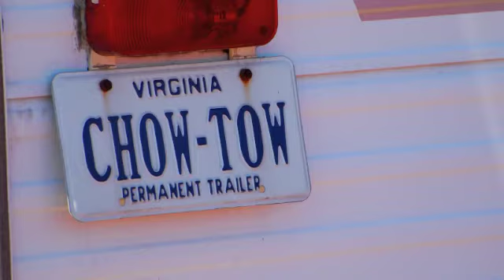AHBA Labor Day 2010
Three day sheep herding trial in Berryville, VA.